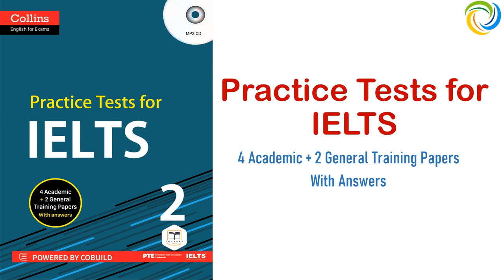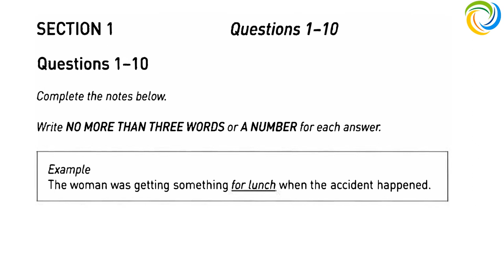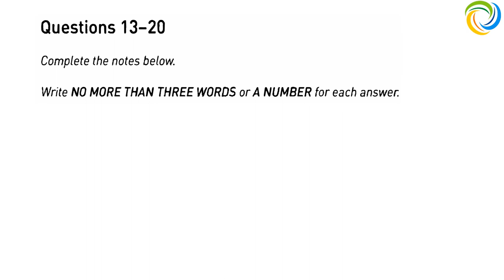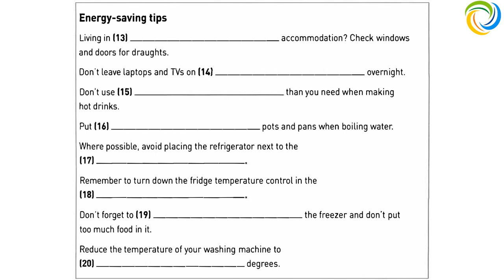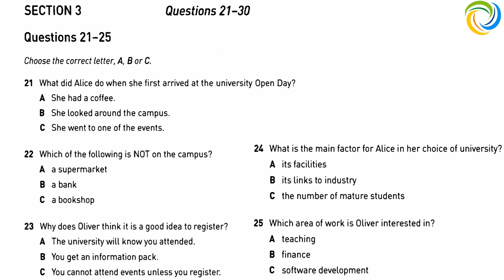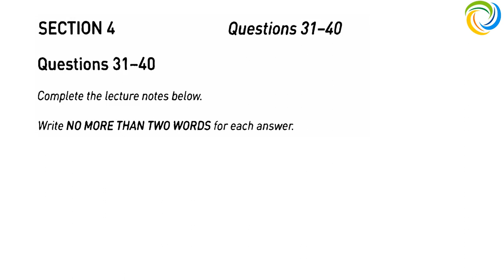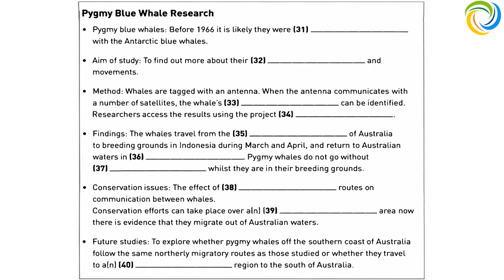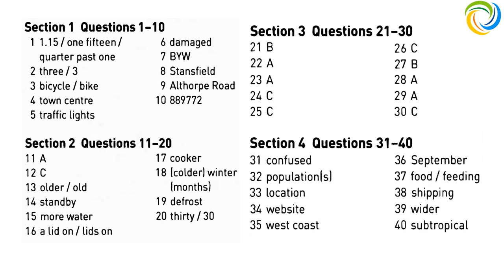Collins Practice Tests for IELTS 2 | Listening Test 4